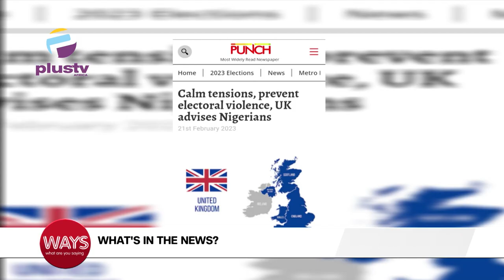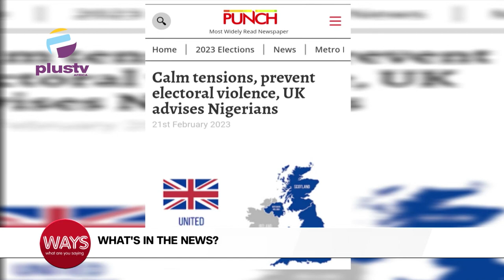Calm Tensions, Prevent Electoral Violence UK Advises Nigerians | Crowd & Chaos Over Naira Scarcity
00:00 -  International Mother Language Day
02:20 - Queue, Crowd, And Chaos Over Naira Scarcity
05:21 - Cashless Society: Bus Conductor Seen Using A POS Machine In Lagos
06:19 - Calm Tensions, Prevent Electoral Violence UK Advises Nigerians
08:47 - LP Supporter's Hands Amputated After Attack At Obi's Lagos Rally